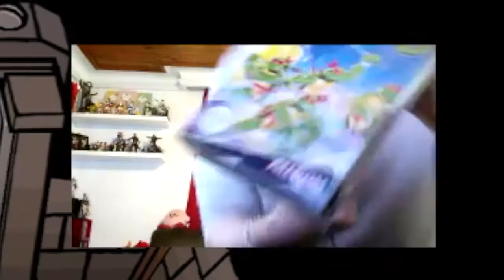En Bref - Protéger & mettre en valeur vos boites de jeux rétro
Vous voulez proteger facilement vos boites de jeux rétro ?
Voici la solution idéale pour les protéger et surtout... les mettre en valeurs